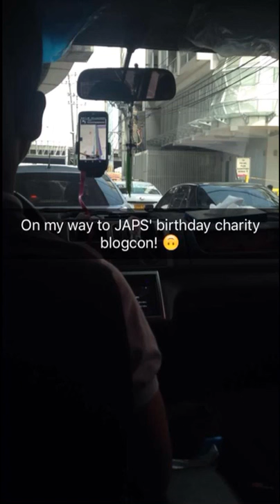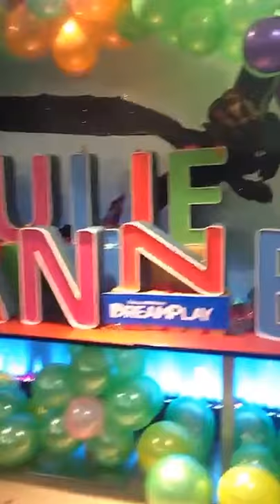Julie Anne San Jose's Birthday at Dreamplay (Snapchat Story)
For her 22nd birthday, Julie Anne San Jose got to celebrate with kids from the Virlanie Foundation. In case you missed our Snapchat updates, here's a compilation. :)